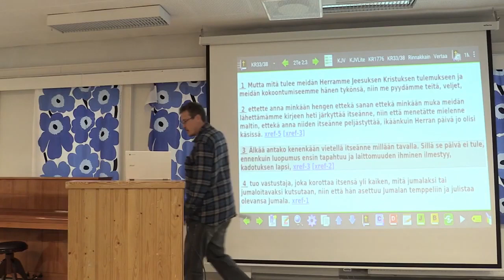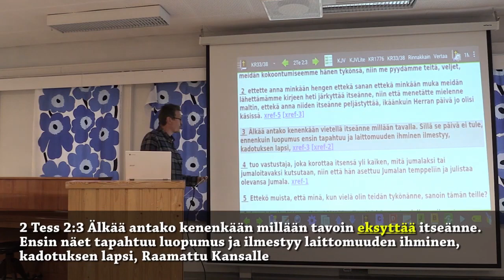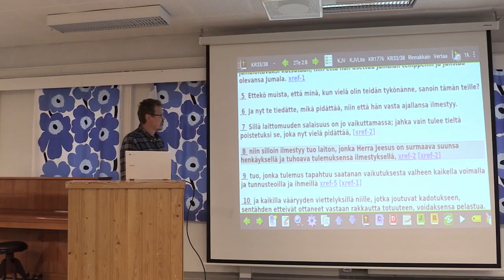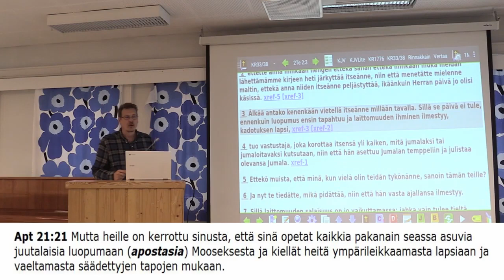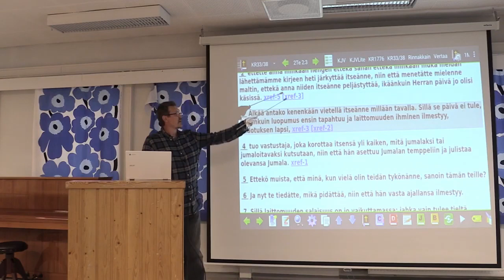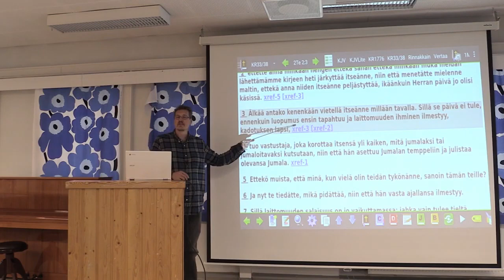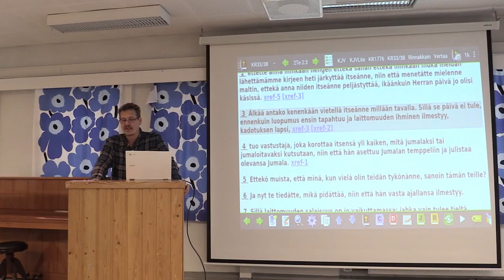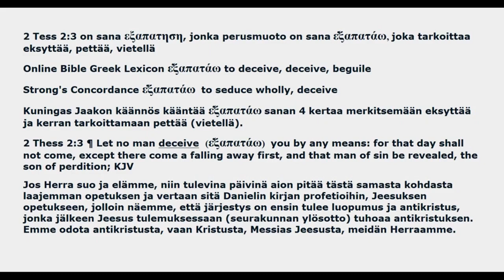Petri Paavola - Ylöstempauksen eksytys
Petri Paavola - Ylöstempauksen eksytys 2021